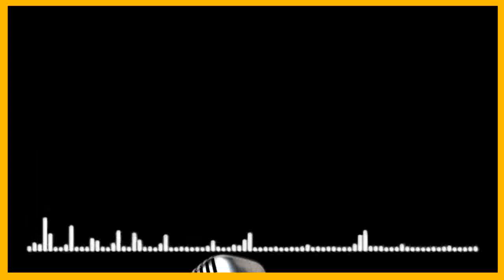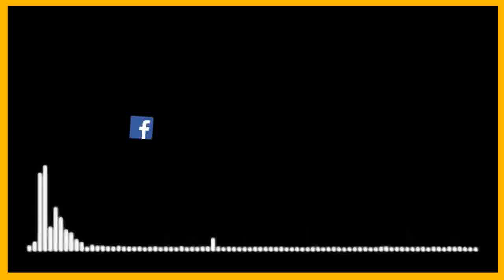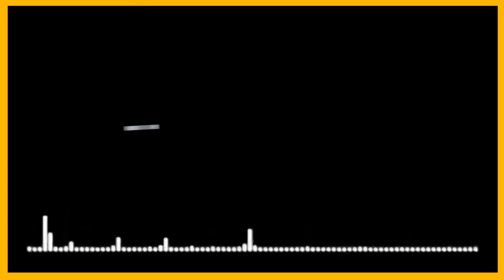Power of Listening || Episode #07 || Panini - Father of linguistics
Series: Power of Listening (Episode#7)
Theme: PANINI - Father of linguistics
(This programme is focussing upon the contribution of the greatest Indian grammarian Panini, his book ‘Ashtadhyayi’ & the science of phonetics and grammar which set the linguistic standards for Classical Sanskrit)
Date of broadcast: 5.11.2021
Time of broadcast: 10.00 pm.
Concept: Sh. Shashi Shekhar Vempati, CEO, PB
Experts:
1. Dr. Saroja Bhate
(International Sanskrit Grammarian and professor of Sanskrit)
Special Thanks: AIR Pune,  Randheer Thakur, Amol Parth
Producer: Vinod Kumar & Neelima Patwardhan
          (presentation of CEPU,DG;AIR)